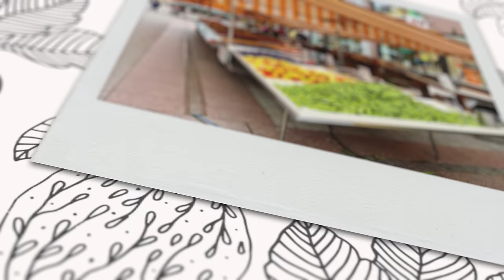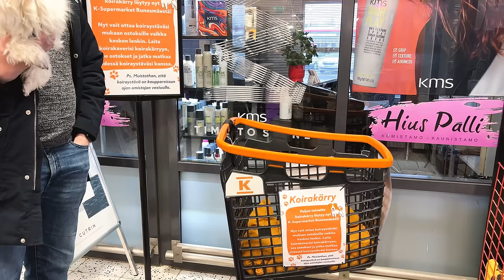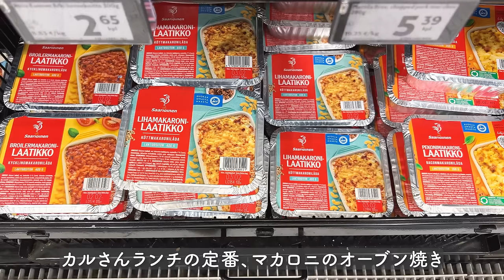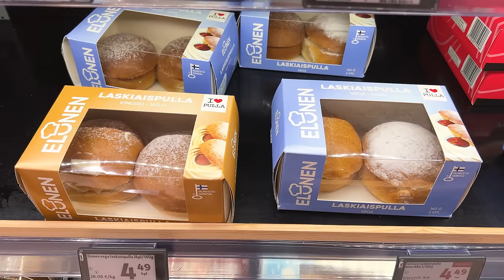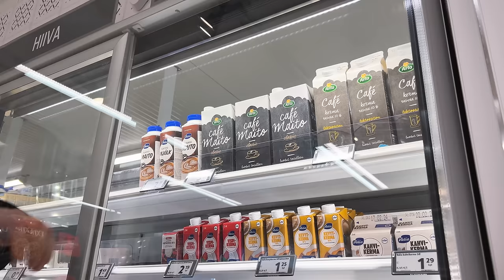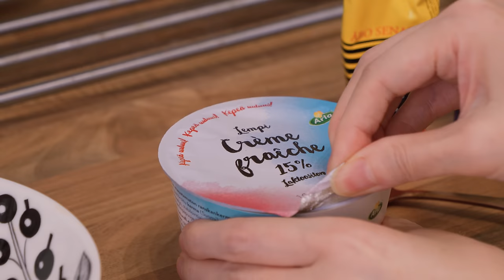【 北欧暮らし 】 ストライキ前の買い出し / 新レシピを楽しむ平日ごはん / 夜のパンケーキフィーカ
🌼鶏モモ肉のクリーム煮🌼（3～4人分）

材料
鶏モモ肉　450g
お好きな野菜
ズッキーニ、パプリカ、マッシュルームなど
チェリートマト　200g

（クリームソース）
水　100ml
クリームフレーシュ　200g
パルメザンチーズ　20g
マスタード　小さじ1杯
タイム　小さじ1杯

作り方
1.　鶏モモ肉を熱したフライパンで焼き、表面に焼き色を付ける
2．お肉を耐熱容器に移し、塩、黒コショウを振っておく（気持ち多め）
3.　野菜を一口大に切り軽くフライパンで炒め、耐熱容器に移す
4．ソースの材料をボールに入れよく混ぜる
5.　ソースを耐熱容器に回し入れ広げる
6.　200度のオーブンで約25分焼く

ソース自体はマイルドなので、野菜を炒める時にも少し塩コショウしてもいいかもしれません。

Karu & Siiri🥰